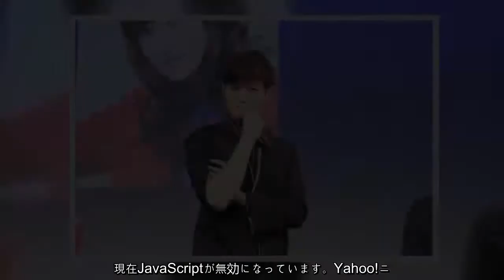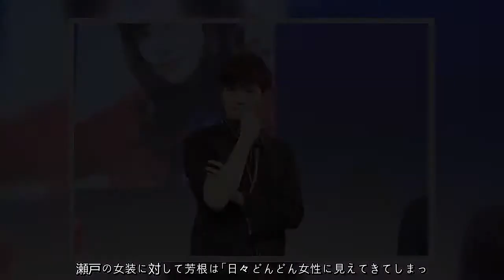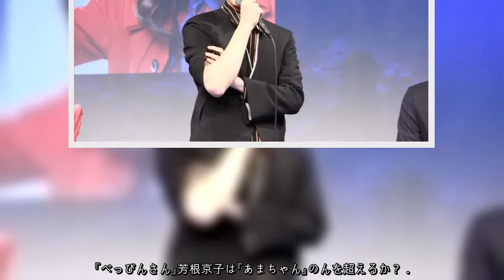芳根京子、月9主演ドラマ『海月姫』で瀬戸康史に女負け!? 「このドラマでもヒロインは瀬戸さん」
現在JavaScriptが無効になっています。Yahoo!ニュースのすべての機能を利用するためには、JavaScriptの設定を有効にしてください。JavaScriptの設定を変更する方法はこちら。.芳根京子、月9主演ドラマ『海月姫』で瀬戸康史に女負け!?　「このドラマでもヒロインは瀬戸さん」.1/11(木) 18:31配信.  .瀬戸康史（撮影＝大和田茉椰）.フジテレビ月9ドラマ『海月姫』の完成披露試写会が、1月10日に都内にて行われ、第1話上映後に行われた舞台挨拶に、芳根京子、瀬戸康史、工藤阿須加、要潤、北大路欣也が登壇した。『海月姫』舞台挨拶ほか写真　本作は、累計発行部数440万部を超える、東村アキコの同名コミックを芳根主演でドラマ化した“シンデレラ・コメディー”。クラゲを愛しすぎてしまった筋金入りの “クラゲオタク女子”倉下月海が、ある日、童貞エリート・鯉淵修と女装美男子・鯉淵蔵之介の凸凹兄弟に出会い、それをきっかけに、新しい自分、新しい生き方を見つけていく模様を描く。芳根が主人公の倉下月海、瀬戸が女装美男子・鯉淵蔵之介、工藤が“童貞エリート”鯉淵修をそれぞれ演じる。.コメディドラマ初挑戦となる芳根は「すごく楽しい。本番中もみんなで笑いをこらえるのにすごく必死。爆笑が絶えない。本当に明るい現場です」と収録の様子を明かした。また、自身が演じる月海の地味な格好について、芳根は「鏡を見たときにすごく受け入れられる自分がいて、衣装が毎日基本スウェットという格好なので、移動とかもすごくラクです。家にいる気持ちでスタジオに居れたりするのはすごく新鮮だなと思います」と語った。.キャスト発表時から、本作で女装を披露することが話題になっていた瀬戸は、「みなさんが『本当に可愛かった』と言ってくれ、そういう言葉が僕に自信を持たせてくれる」と自信をのぞかせる。特に要からは「イケる」と、その女装姿が好評を得ていることを明かした瀬戸。改めて瀬戸の女装について感想を聞かれた要は、「イケますね」とストレートに回答。会場に笑いが起きると、要がさらに「完全にセブンティーン出身のモデル」と補足して大いに盛り上げた。.瀬戸の女装に対して芳根は「日々どんどん女性に見えてきてしまって。私は男性の蔵之介でいる時の瀬戸さんとのシーンがあまりないので。このドラマでもヒロインは瀬戸さんみたいなところもありますし、女性として隣にいる感じがしますね」と語った。芳根は収録時のモニターチェック中にも、瀬戸から「月海かわいいな、負けてらんない！」と言われたそうで、「男性に『負けてらんない！』って言われるのも初めてなので、本当に女性だなって思います」と裏エピソードを明かした。.一方の工藤は、瀬戸に対して「いやー、毎回言ってるんですけど、『綺麗だなー』とか『かわいいなー』とか横でずっと言ってて」と惚れっぷりを明かす。すると瀬戸が「阿須加は本当にずっと見てくるんですよ、気づいたら阿須加が見てるっていう……ちょっと怖いですよね（笑）」と語り、会場は笑いに包まれた。さらに、北大路も「完全に女性だと思ってました。長男はどこにいるのかなと、ポスターができたときに瀬戸くんを探しましたよ」とコメント。自身も女装役を演じたエピソードを明かしつつ、「こう（瀬戸のように）はいかなかった」と悔しがった。.共演者に絶賛されまくりの瀬戸。女装役を演じる上で、瀬戸は「努力をしています。体重を6キロ減らした。毛の処理、立ち姿とか、手とかもう本当に綺麗ですよ」とスベスベの腕を披露し、観客を沸かせた。.舞台挨拶ではそのほか、会場に来ることができなかった“尼～ず”を演じる木南晴夏、松井玲奈、内田理央、富山えり子からのビデオレターを上映。最後には、芳根が「『海月姫』は誰でもみんな輝くことできるというのをテーマにしてる作品です。大人気の原作もあるので、お話を知ってる方もたくさんいらっしゃるかと思うのですが、ドラマとして新たな『海月姫』の魅力をお伝えしていきたいと思いますので、原作を知っている方も知らない方も楽しんでいただける作品になっていると思います」と締めくくり、会場を後にした。.大和田茉椰.【関連記事】.東出昌大、福士蒼汰、工藤阿須加……“怪演”で注目を集めたイケメン俳優 .『隣の家族は青く見える』インタビュー：北村匠海が向き合った“転機”と“決断” .『べっぴんさん』芳根京子は『あまちゃん』のんを超えるか？ .坂元裕二が2018年に描く“大切なもの”　次屋プロデューサーが『anone』に懸ける信念 .久保田和馬の「2017年 年間ベスト女優TOP10」 .ツイート.シェアする.最終更新:1/11(木) 18:31.リアルサウンド.記事提供社からのご案内（外部サイト）.リアルサウンド.株式会社blueprint.毎日更新.無料.音楽と映画を対象とする総合カルチャーサイトです。各ジャンルのニュースから、第一線のライターによる作品レビュー、業界分析記事まで、多彩な記事をお届けします。.『anone』は何を問いかける？　『Mother』から『カルテット』まで、坂元裕二の作家性の変化.濱田岳、『わろてんか』の恋路に注目！　“奇跡の世代”のひときわ輝く個性.乃木坂46の“白石超え目指す世代”？　川後・相楽・佐藤・樋口・星野・山崎が成人式.乃木坂46 桜井玲香が語る“大躍進の2017年”経たグループの今「そろそろ仕掛ける側にならなくちゃ」.桑田佳祐と安室奈美恵の特別枠出演が示す、『紅白歌合戦』の未来像.リアルサウンドの前後の記事.初登場2位『キングスマン』、紆余曲折を経て人気シリーズに成長！写真 1/11(木) 17:45.